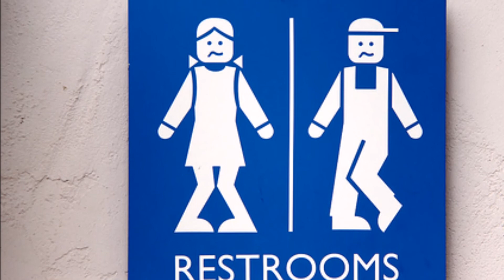Ray Stevens - Armchair Quarterback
Song from the 1985 MCA album I Have Returned!